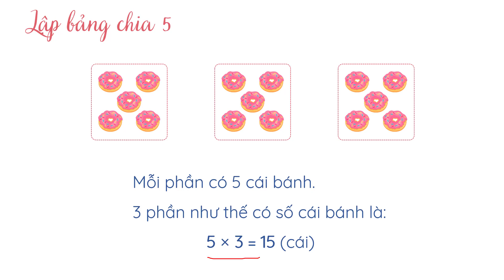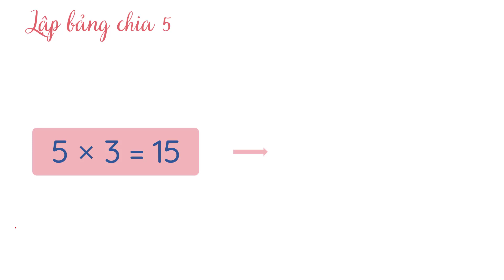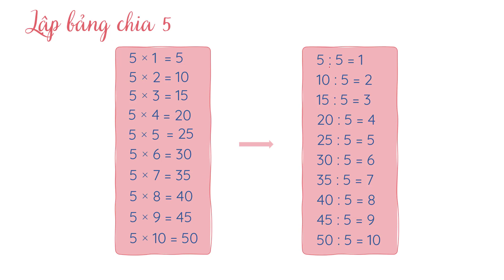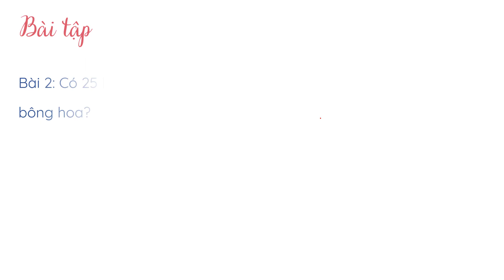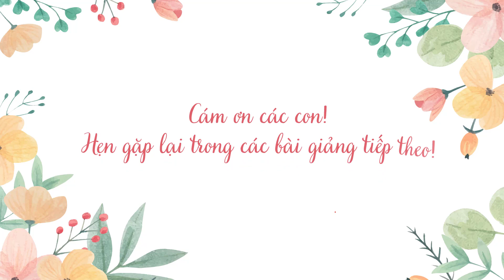Bảng chia 5 - Toán lớp 2 [OLM.VN]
Bài giảng giúp học sinh lập và học thuộc bảng chia 5.